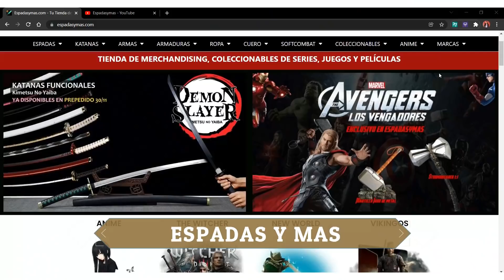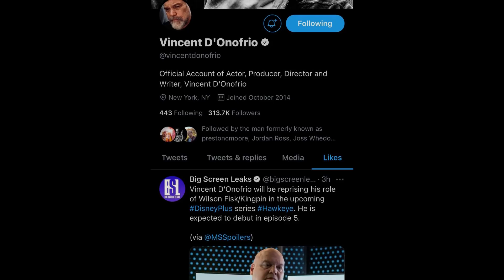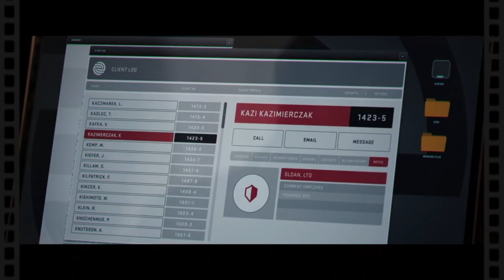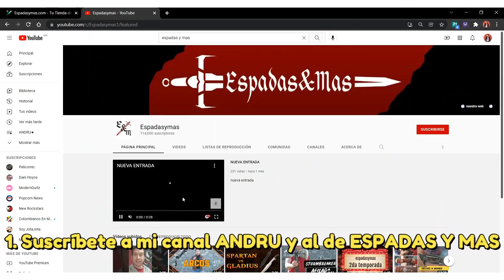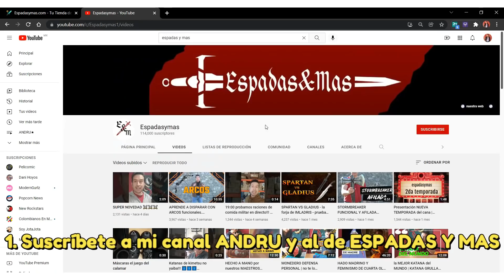Hawkeye Episodio 3 + [SORTEO]🏹 Tio Kingpin, tecnología Pym y más...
💥SORTEO INTERNACIONAL Bastones Viuda Negra💥
3.Comenta en que episodio crees que saldrá Yelena Belova en la serie

*Ganadores se anunciaran en el día del episodio que salga Yelena!
*Sorteo Internacional
*Comparte con tus amigos el video para mas posibilidades de ganar!

Opinion episodio 3 Hawkeye, cameo Tio de Echo posiblemente Kingpin, tecnologia Pym flechas de Hawkeye y más... Capitulo 3 Hawkeye